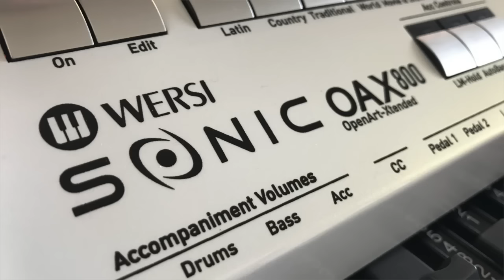Step Fox Medley (Jelle van Marrum)